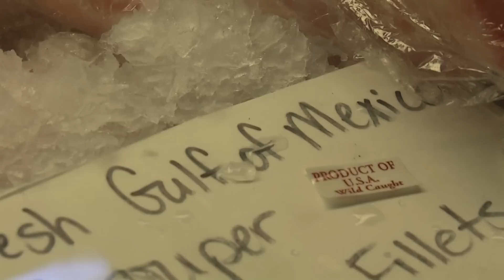Skinners Seafood August 2010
As always a delicious visit to Skinner's Seafood on Dauphin Island.  A cool local family who own 2 shrimp boats and have this retail operation.
What a beautiful family.